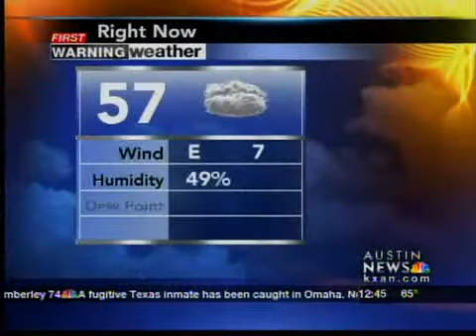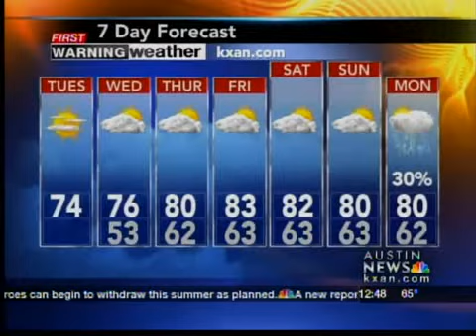Tuesday afternoon forecast